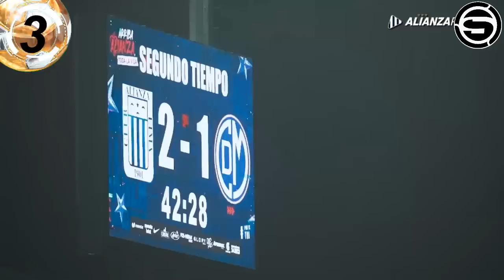ALIANZA AMPLIA MATUTE a 50K! BINACIONAL DENUNCIA ROBO de CRISTAL! DIDIER LA TORRE a LIGA 1? CHALE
Te traemos la información de la ampliación del estadio de Alianza Lima el Alejandro Villanueva "Matute" a 50 mil espectadores, Deportivo Binacional denuncia robo del Sporting Cristal, Didier La Torre vuelve a jugar a la Liga 1 peruana?, fuerza para Roberto Chale y otras noticias del futbol peruano en titulares.